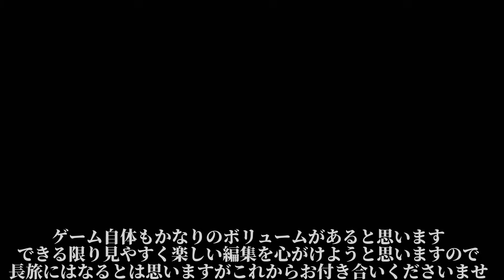ティアキン、ガノンが序盤に登場して2時間遊んで1％も進まないｗｗｗ【ゼルダの伝説ティアーズオブザキングダム】【Totk】【ゆっくり実況？】part1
ゼルダの伝説 ティアーズオブザキングダム(ティアキン)
遂に発売！！！リンクの新たな冒険！ゼルダの新たな物語！
そしてガノンドロフの復活！！
時のオカリナ時代の話がﾁﾗﾁﾗ垣間見えるの最高や。

▼ゼルダの伝説ティアーズオブザキングダム(ティアキン)実況まとめ